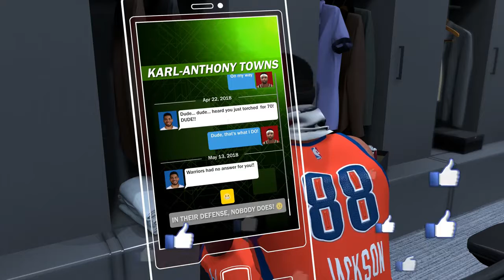NBA 2K18 My Career - Playoff CFG1 | NO HELP! Ep 85